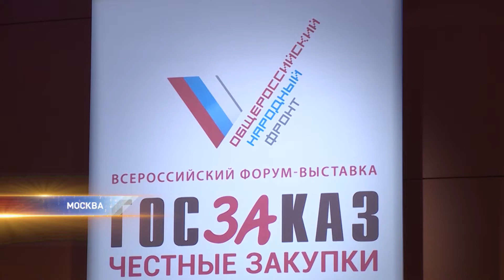Коррупционеров будет разоблачать искусственный интеллект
На форуме ОНФ в Москве презентовали систему, которая автоматически будет отслеживать сомнительные контракты, которые заключают государственные организации.